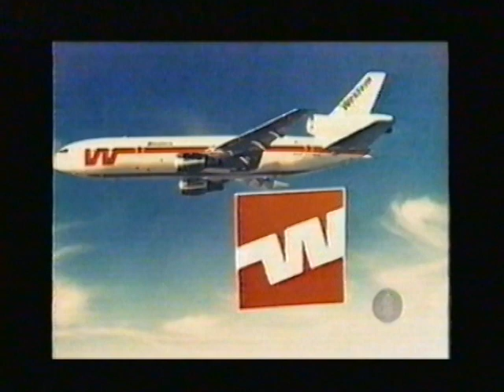Additional playing of Most Expensive - Contestant plays for 3 trips -- The Price is Right Classics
Here is another playing of a pricing game "Most Expensive" from "The Price is Right" classics. Bob Barker hosts. Rarely plays for those trips if at all in 'todays' version of TPIR.